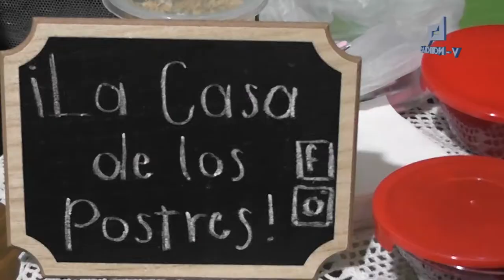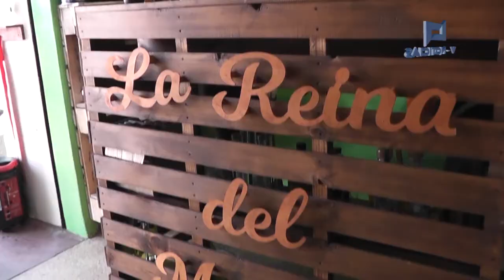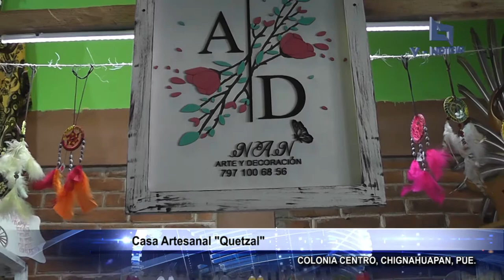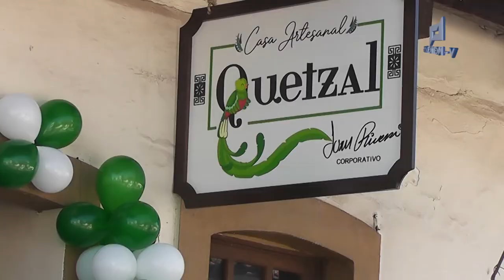CASA ARTESANAL QUETZAL EN CHIGNAHUAPAN